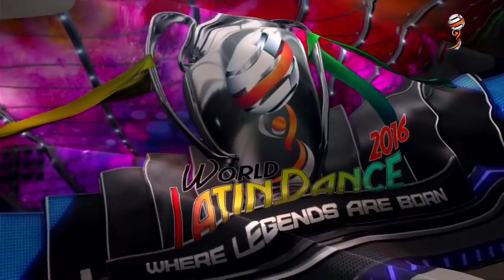Tarek & Karen, , Pro Am Bachata Lady Lead, Final 3rd Place, WLDC 2016